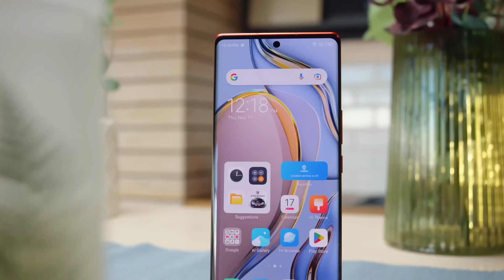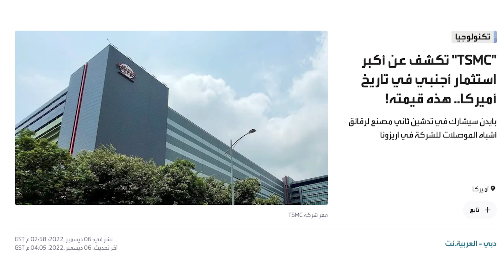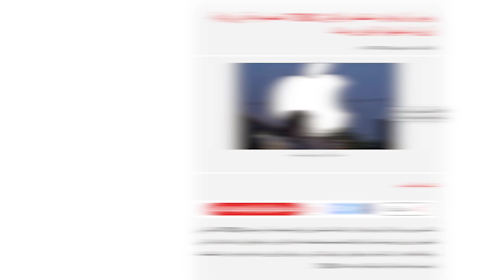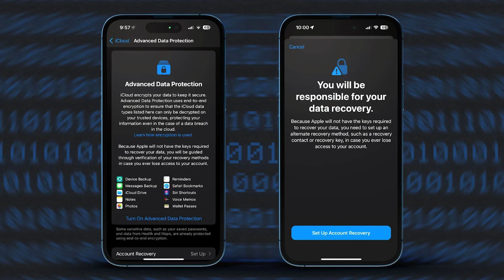iOS 16.2 مشاكل ابل الاخيرة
مصنع جديد للشرائح الالكترونية
بطاريات جديدة اقوي
الكود = Magdy
الكود = AG147
الكود = FA999
الكود = top216
الكود = top217